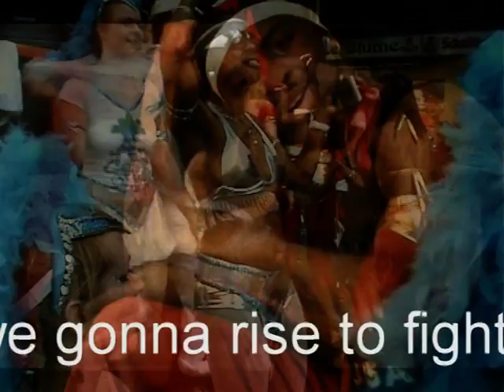Mr. Brainwork - African Man